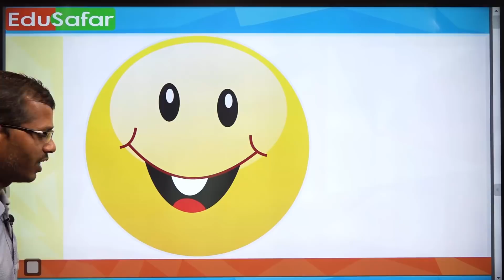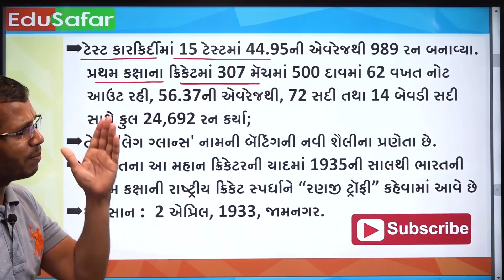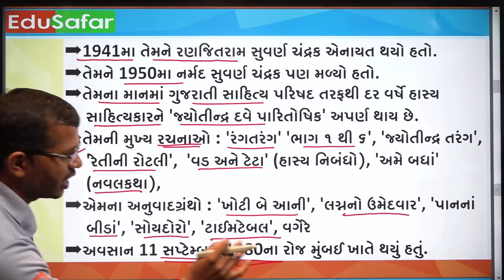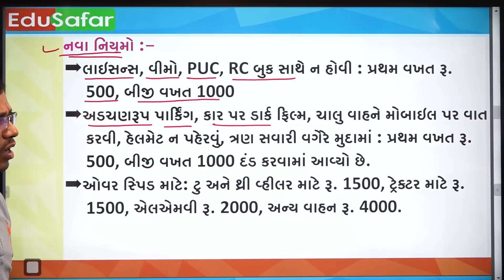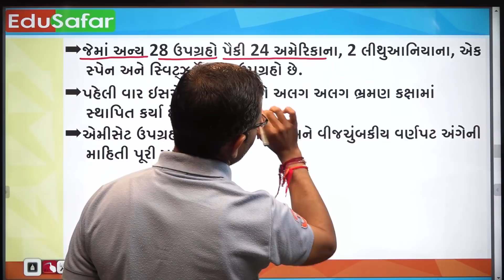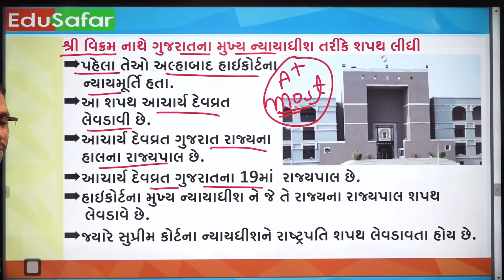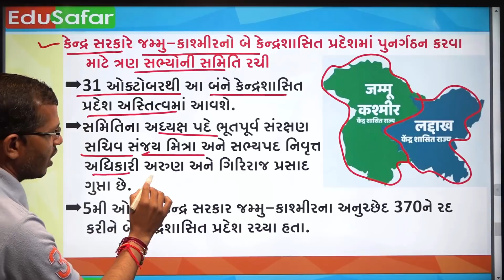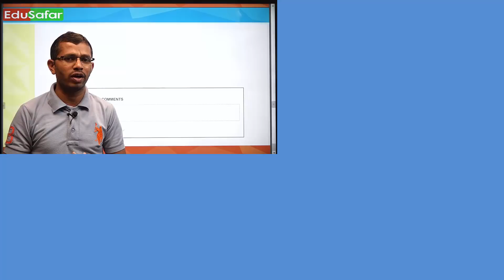11 September Current Affairs in Gujarati with GK by Edusafar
Current Affairs In Gujarati With GK 11 September 2019 Edu Safar

પ્રસ્તાવિક ચર્ચા
દિન વિશેષ
વિશ્વ સમય
ખેલ જગત